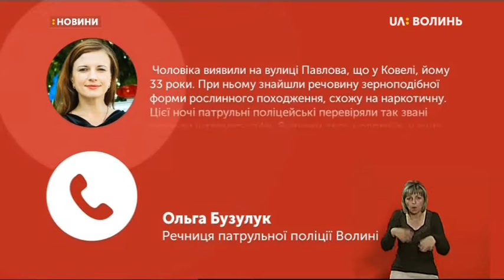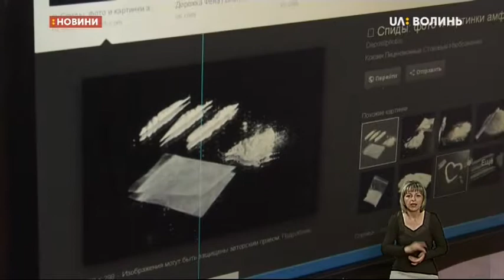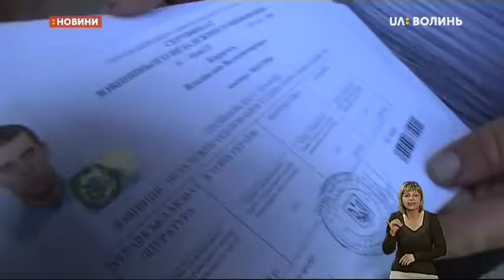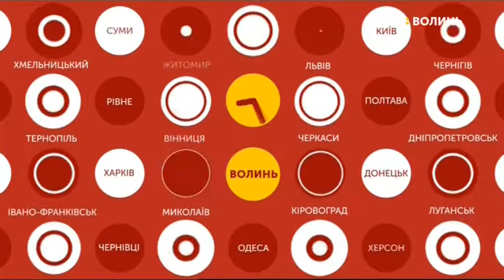26.06.2019. Новини. 20:30